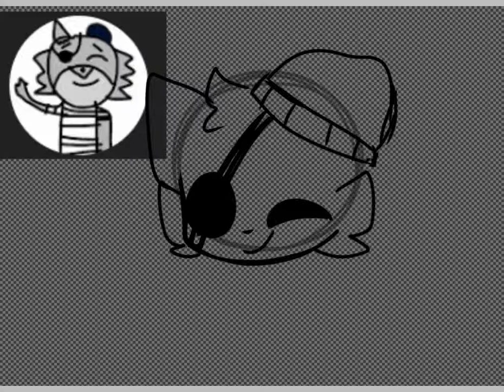Art for Rash the raccoon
I want yogurt